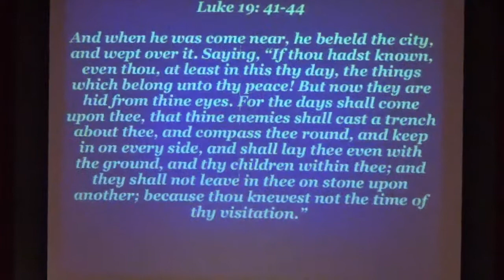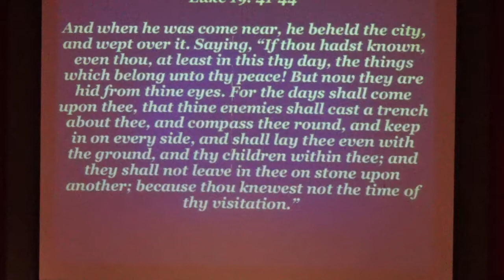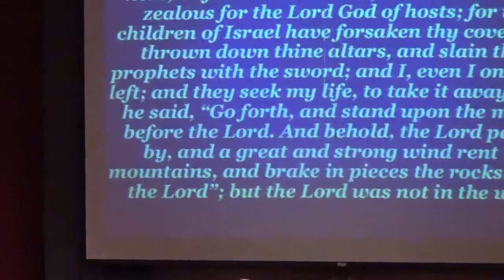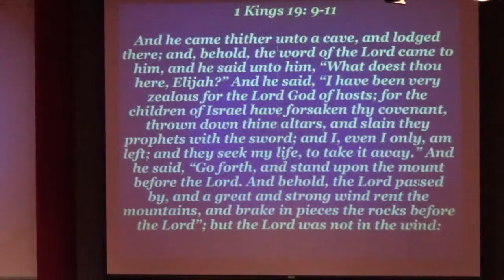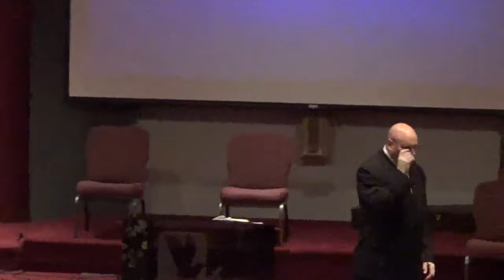Don't Miss... "Your God Moment"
This is Sunday morning April 30th, 2017 sermon.